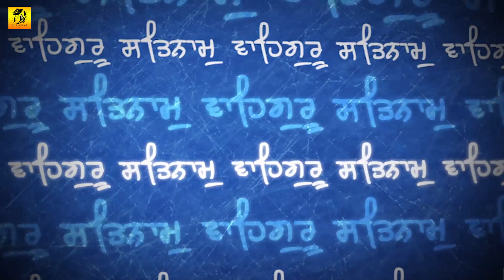Prabh Paas Jan Ki Ardas | ਪ੍ਰਭ ਪਾਸਿ ਜਨ ਕੀ ਅਰਦਾਸਿ | Bhai Kiranpal Singh | Shabad | Kirtan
Watch this beautiful gurbani shabad Video by  Bhai Kiranpal Singh

Ragi -  Bhai Kiranpal Singh
Presented by - Babli Singh
Album -  Mohe Na Bisaro Main Jan Tera
Shabad - Prabh Paas Jan Ki Ardas